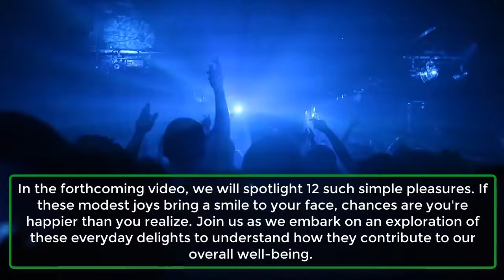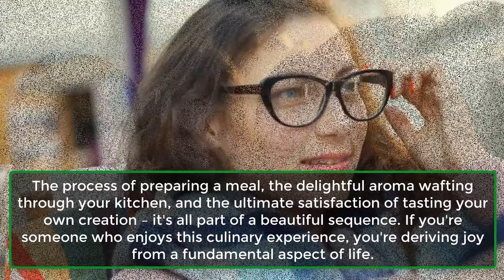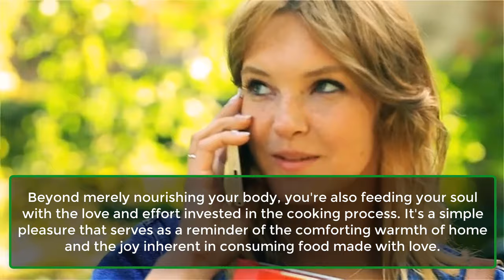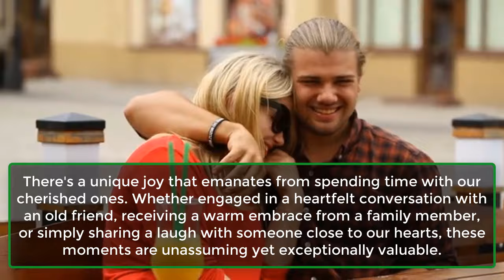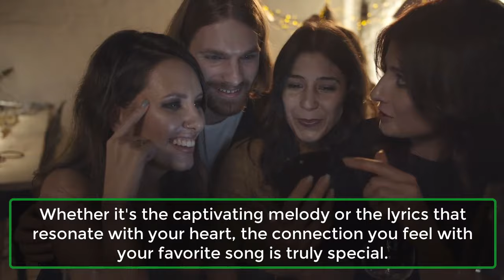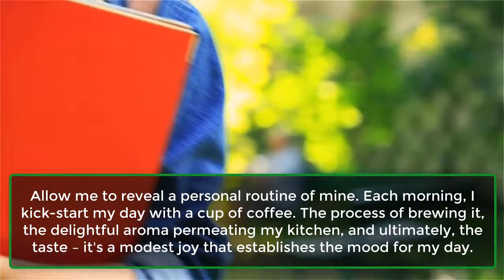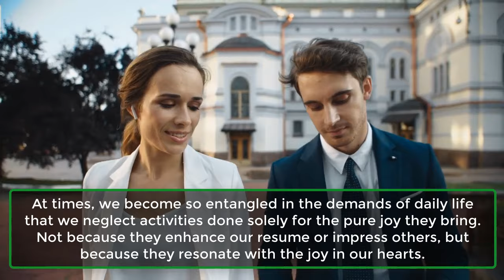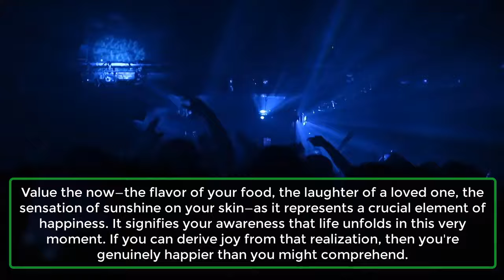If You Find Joy In These 12 Simple Things, You’Re Far Happier Than You Realize | Awesome Facts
Welcome to a celebration of life's simple joys! 🌟 In this uplifting video, we explore the profound happiness that can be found in the everyday moments we often overlook. Join us on a journey of self-discovery and appreciate the beauty in simplicity.

🌈 Discover the magic in 12 simple things that can bring boundless joy into your life:
1. Waking up early.
2. Enjoying a home-cooked meal.
3. Taking a walk in nature.
4. Reading a good book.
5. Spending time with loved ones.
6. Listening to your favorite song.
7. Appreciating a moment of silence.
8. Laughing out loud.
9. Savoring a cup of coffee.
10. Listening to the sound of rain.
11. Pursuing a hobby just for fun.
12. Living in the present.